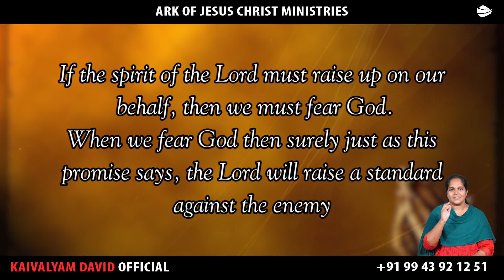ARK OF JESUS CHRIST (AUGUST 2 PROMISE WORD)